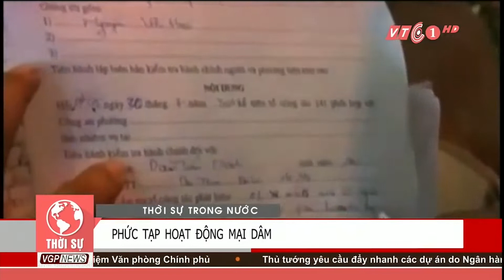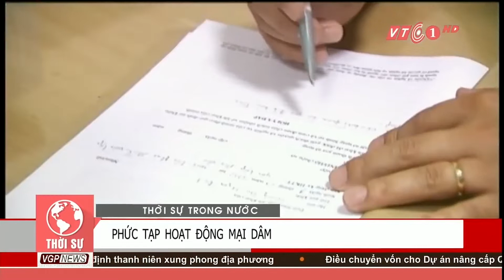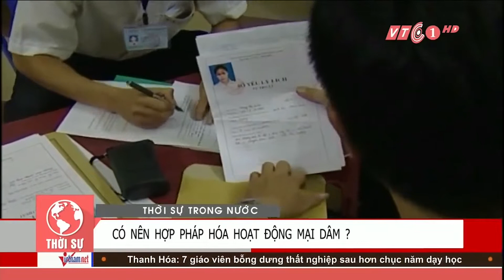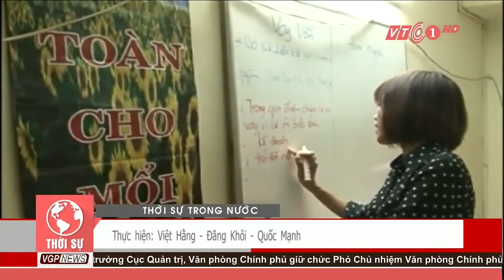Mại dâm hợp pháp ở Việt Nam: Cần có lộ trình | VTC1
VTC1 | Hoạt động mại dâm có nên được “hợp pháp hoá” tại Việt Nam? Nếu có thì cần có lộ trình như thế nào?